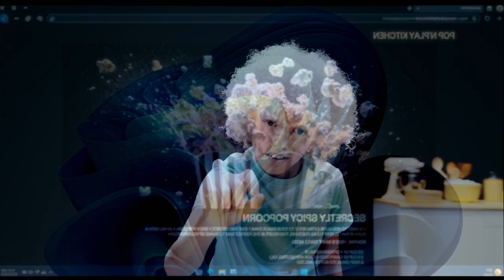HP ENVY MOVE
Agency: Anonymous Content | The Lab
Production Co: MINDLESSchild, LLC

Agency Creative Directors: Adam Groves, Zac Ryder
Agency Brand Director: Alexandra Jurisch
Producers: Danielle Lacoste, Ronak Parida, Tyler-Marie Evans

Dancers & Cast:

Kathryn Reese (Mother)
Darren Rage (Father)
Skylar Armstrong (Son/Brother)
Hayden Hishaw (Daughter/Sister)

Crew:

Director: Ronak
Cinematographer: Andrew Gerety
AD: Mitch Jones
AC: Joe Aliberto
Choreographer & Movement Director: Zoe Rappaport
Choreography Assistant: Iyana Monet
Key Grip: Christian Medina
Gaffer: Jean Carlos Falcon
Best Boy Grip: Kevin T. Garrard
Best Boy Electric: Angel Falcon
Wardrobe Styling: Erin Zhang
Hair & Make Up: Danni Katz
Hair & Make Up Assistant: Hannah Jaclyn Oertwig

Set & Production Design: Francis Cardinale
Leadman: Nate Guich
PA's: Oliver Hales, Theo Bocarra
Editor: Joe Barton
VFX & Screen Replacements: Dara Hamidi
Motion Control Robotics: Camera Control Inc.
Storyboards: Frameworks Inc. Gordan Kljucec

Location: Quixote Hollywood Stage 4
G&E & Lighting: Quixote Hollywood